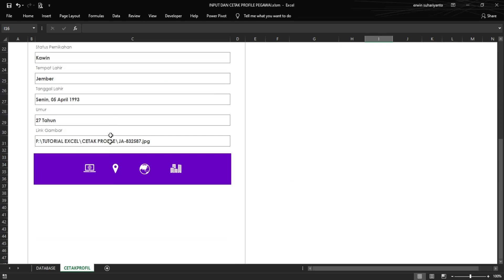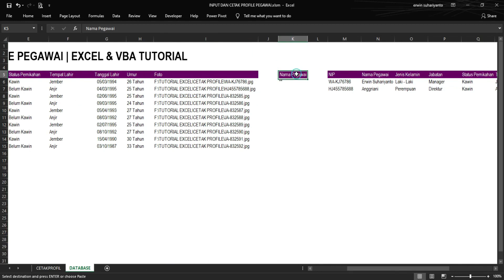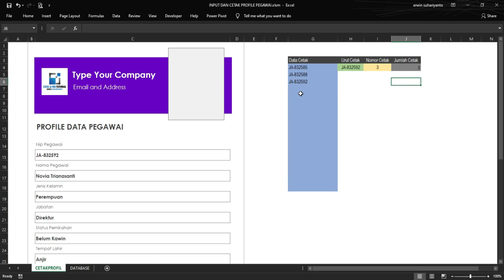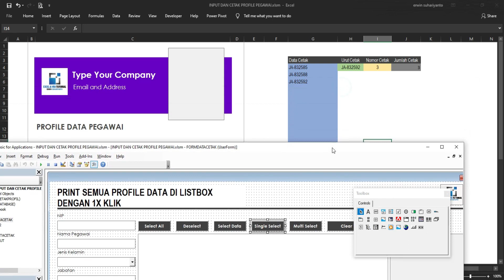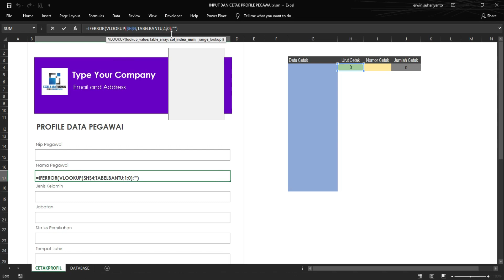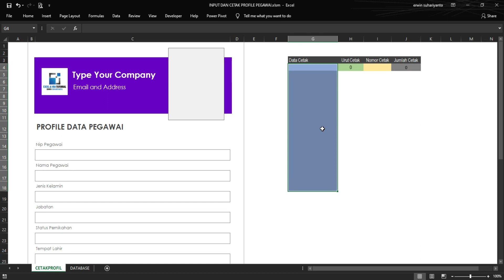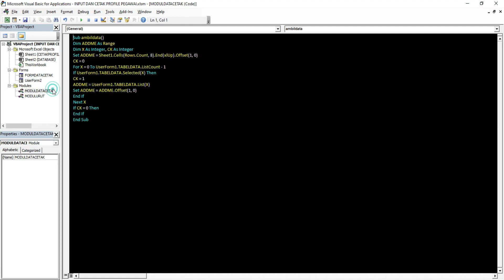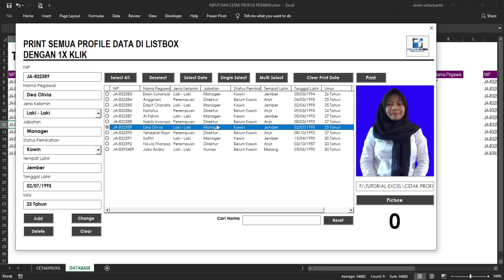SEKALI KLIK, SEMUA PROFILE PEGAWAI TERCETAK | EXCEL & VBA TUTORIAL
Tutorial ini membahas tentang bagaimana cara mencetak data dengan jumlah banyak pada excel hanya dengan beberapa langkah mudah. Tidak perlu mengulang ulang dalam mencetak. cukup pilih beberapa atau semua data yang akan dicetak, lalu klik tombol Print, maka semua data akan tercetak. Semoga bermanfaat.